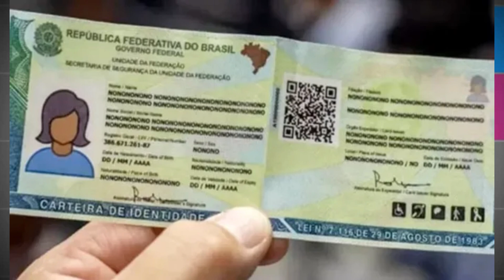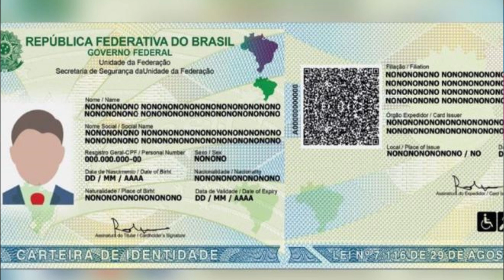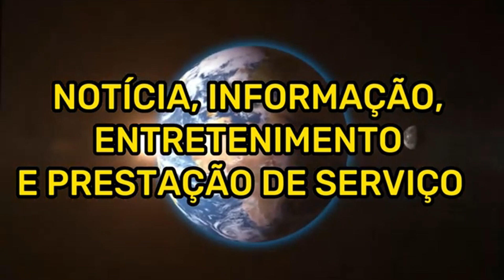CANAL NBS: NOTÍCIAs 06/11/2023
O Canal NBS é um portal de notícias, que há mais de 15 anos no ar, trazendo a informação, entretenimento e a prestação de serviço, por meio do
Entre outras, registrando os principal acontecimentos, nas esferas Mundial, Federal, Estaduais e Regionais onde para isto Canal NBS, gerando “conteúdos próprios” e reproduzindo matérias colhidas das agências  e portais de alta confiabilidade, produzimos conteúdos atualizados diariamente pelo sistema TV-Online NBS , em formato de programas, em nossos estúdios com sede em Mauá/SP;  Nos utilizando da tecnologia áudio e visual, por uma equipe de profissionais que busca trazer as informações e cobrir os acontecimentos com a total dinâmica de um jornalismo televisivo postados nas principais plataformas, como (YouTube, Face Book, Instagram, Telegram etc...
Dispomos de uma grade com programas dinâmicos “ao vivo” com entrevistas a exemplo do “Chega Mais” apresentado pelo repórter Nilton Santos entre outros.